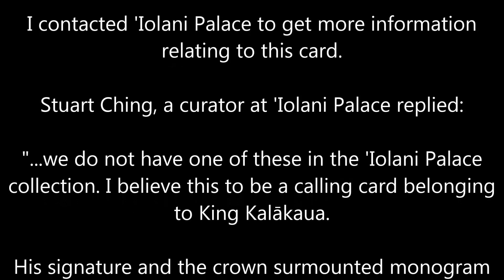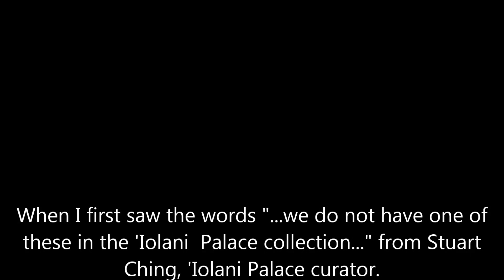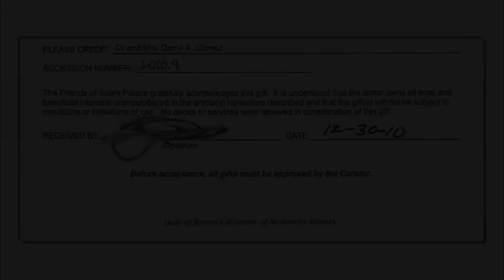Calling Card of King Kalākaua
Donated by Dr. & Mrs. Gomez to 'Iolani Palace in Honolulu, Hawai'i.